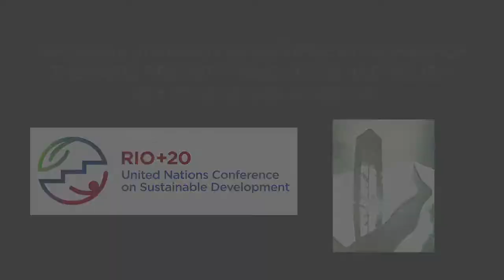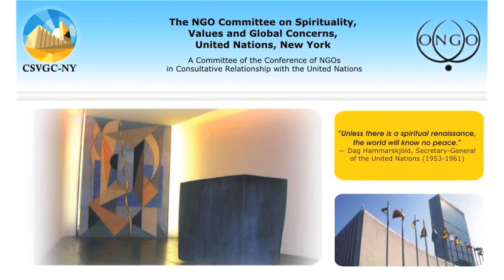Pt. 1 Thematic Priority 'Innovation and Youth" - Key to Success at Rio+20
Informal Strategy Development Workshop
Thematic Priority 'Innovation and Youth' - Key to Success at Rio+20
Opening Panel

Co-Hosted by the International Association for the Advancement of Innovative Solutions to Global Challenges (IAAIA GloCha), the NGO Committee on Spirituality, Values and Global Concerns (CSVGC-NY) and the Academic Council on the UN System (ACUNS) Vienna. Shot on location at the UN Church Center in New York City.

LINKS